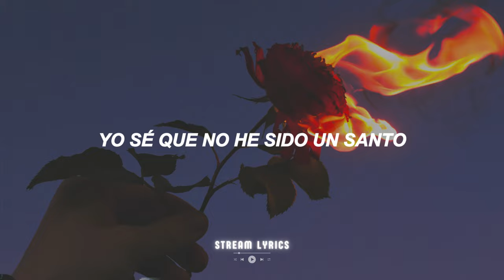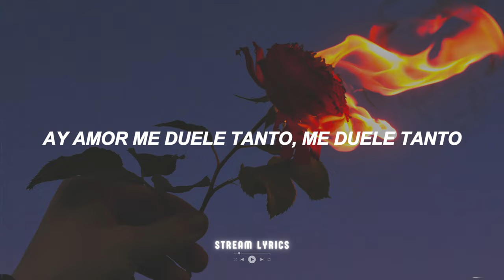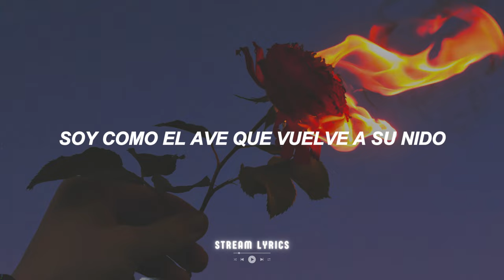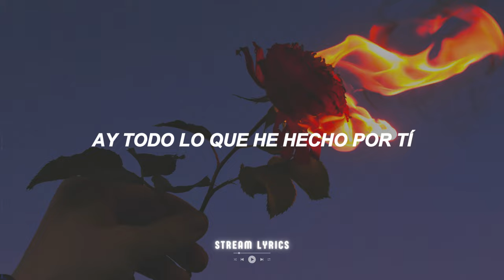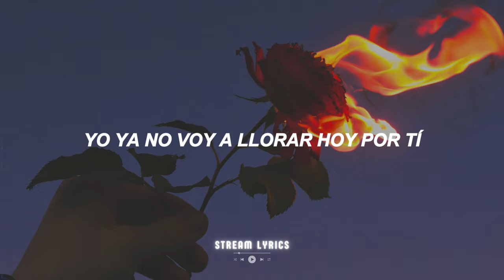Shakira ft. Alejandro Sanz - La Tortura [español + lyrics]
♫ ♬ ♪ ♩ ♭ ♪    𝔩𝔢𝔱𝔯𝔞/𝔩𝔶𝔯𝔦𝔠𝔰     ♫ ♬ ♪ ♩ ♭ ♪
[Sanz:]
Ay, payita mía
Guárdate la poesía
Guárdate la alegría
Pa'ti

[Shakira:]
No pido que todos los días sean de sol
No pido que todos los viernes sean de fiesta
Tampoco te pido que vuelvas rogando perdón
Si lloras con los ojos secos y hablando de ella

Ay amor me duele tanto

[Sanz:]
Me duele tanto

[Shakira:]
Que te fueras sin decir a dónde
Ay amor fue una tortura perderte

[Sanz:]
Yo sé que no he sido un santo
Pero lo puedo arreglar, amor

[Shakira:]
No sólo de pan vive el hombre
Y no de excusas vivo yo

[Sanz:]
Sólo de errores se aprende
Y hoy sé que es tuyo mi corazón

[Shakira:]
Mejor te guardas todo eso
A otro perro con ese hueso
Y nos decimos adiós

No puedo pedir que el invierno perdone a un rosal
No puedo pedir a los olmos que entreguen peras
No puedo pedirle lo eterno a un simple mortal
Y andar arrojando a los cerdos miles de perlas

[Sanz:]
Ay amor me duele tanto, me duele tanto
Que no creas más en mis promesas

[Shakira:]
Ay amor

[Sanz:]
Es una tortura

[Shakira:]
Perderte

[Sanz:]
No te vayas, no te vayas
Oye negrita mira, no te rajes
De lunes a viernes tienes mi amor
Déjame el sábado a mí que es mejor

Oye mi negra no me castigues más
Porque allá afuera sin ti no tengo paz
Yo sólo soy un hombre muy arrepentido
Soy como el ave que vuelve a su nido

Es que no estoy hecho de cartón

[Shakira:]
Ay ay ayyaya
Ay todo lo que he hecho por tí
Fue una tortura perderte
Me duele tanto que sea así

Sigue llorando perdón
Yo ya no voy a llorar hoy por tí